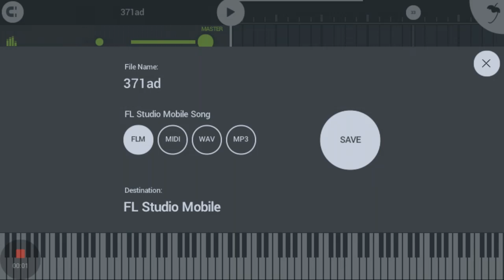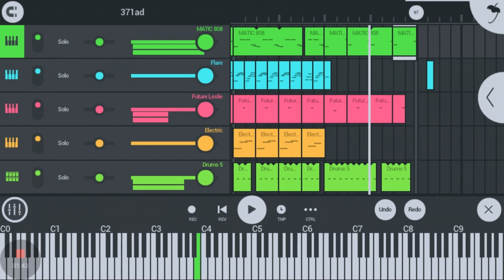371ad | made with FL Studio Mobile 3